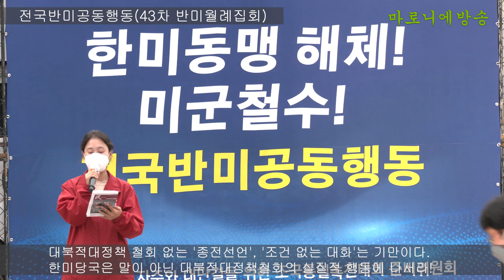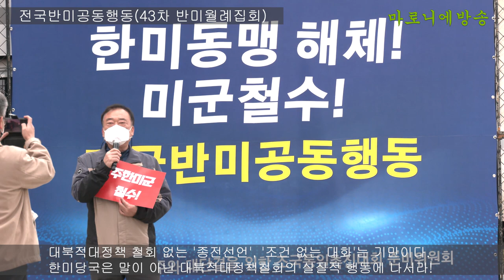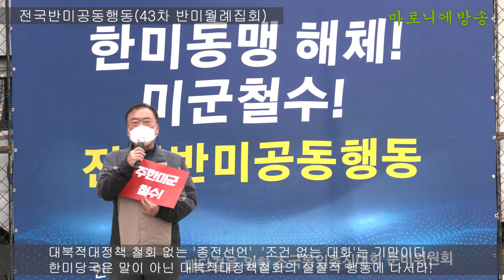한미동맹 해체, 미군철수 / 대북적대정책 철회 없는 종전선언, 조건 없는 대화는 기만이다. 한미당국은 말이 아닌 대북적대정책철회의 실질적 행동에 나서라! / 전국반미공동행동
《한미당국에게 보내는 서한》

대북적대정책 철회 없는 '종전선언', '조건 없는 대화'는 기만이다.
한미당국은 말이 아닌 대북적대정책철회의 실질적 행동에 나서라!

미국은 지금 당장 대북적대정책 철회하라!

미국의 바이든행정부는 출범 이후 지속적으로 북을 향해 '전제 조건 없는 대화', '외교적 해법', '적대적 의도를 품고 잊지 않다' 등을 말하고 있다. 하지만 실제 미국이 보여주고 있는 모습은 대북 적대행위를 지속적으로 진행하고 있다. 올해에만 이미 3월과 8월 두 차례 '한미연합지휘소훈련'을 진행하였고, 지난 9월 23일 평택과 군산의 기지에서 티크나이프 훈련을 진행했다. 티크나이프 훈련은 한미 양국의 특수부대가 유사시 북의 내륙 깊숙이 침투해 주요 시설을 파괴하거나 폭격을 정밀 유도하는 내용의 훈련이다. 여기에 지난 9월 27일과 28일 서울에서 열린 제20차 한미통합국방협의체(KIDO) 회의를 계기로 북을 대상으로 한 핵전쟁연습인 '확장억제수단 운용연습(TTX)'까지 실시했다. 이 연습은 미국의 핵우산 제공과 유사시 대북 선제타격에 관한 내용이 포함되었다. 이렇게 북을 향한 적대적인 한미군사연습을 계속 진행하면서 조건 없는 대화를 제의하는 것은 어불성설이다.
대북 적대행위를 지속하면서 조건 없는 대화는 이루어질 수 없다. 미국이 진정으로 대화를 원한다면 대북적대적인 한미군사연습을 중단하고 전략무기 투입 중지 등 실질적인 행동에 나서야 한다. 미국은 당장 대북적대정책 철회하라!

미국의 신냉전에 가담하는 한미동맹 파기하라!

미국은 한반도 주변 해역에서 일본, 영국, 호주, 한국 등 주변 동맹국들의 전략자산을 끌어모아 중국과 북, 러시아 등을 겨냥한 해·공군 연합 실기동훈련을 벌이고 있다. 미국이 몰락하는 패권을 놓치지 않겠다며 중국견제를 위해서 동맹국들을 동원해 동북아에서의 신냉전을 가속화시키고, 한반도를 더욱 위험하게 만들고 있다.
대표적으로 지난 16일 오산 공군기지를 거점으로 실시된 한미공군 전투탐색구조훈련이 있다. 미군은 "현재는 한반도 전구(戰區)뿐만 아니라 태평양 공군 전체가 참가하는 연합훈련"이라고 밝히면서, 한미동맹을 통해 신냉전의 소용돌이 속으로 한국을 끌어들이며 한반도 주변의 위기를 고조시키고 있다.
이러한 미국의 신냉전 구도에 문재인 정부는 한미동맹을 통해서 적극 동참하고 있다. 지난 9월, 한미는 제20차 한미통합국방협의체 회의에서 '국방워킹그룹'의 설치를 논의했다. 문재인 정부는 신남방정책과 미국의 인도·태평양 전략 간의 연계를 모색한다는 명분으로 적극 동참할 모양새이다. 그러나 국방워킹그룹의 추진은 미군의 전략적 유연성을 더욱 강화해 주한미군이 대만 문제 등에 참여하게 되고, 한국군이 미국의 '항행의 자유 작전' 등에 동참하는 가능성을 열게 되는 것이다. 또한 이 과정에서 한미일 군사협력도 강화될 수밖에 없다.
문재인 정부는 올해에만 한미연합 실기동훈련을 146차례나 진행하였다. 상시적인 한미군사연습과 미국의 신냉전에 동참하는 국방위킹그룹에 참여해 한반도를 전쟁위기로 몰아넣는 한미동맹은 필요 없다. 문재인 정부는 한미군사연습을 완전 중단하고 미국의 신냉전에 동참해 한반도 전쟁위기를 고조시키는 한미동맹을 파기하라!

문재인 정부는 군비증강과 무기도입을 즉각 중단하라!

문재인 정부는 4.27판문점선언과 9월 평양공동선언에서 단계적 군축을 스스로 약속했음에도 불구하고 사상 최대의 군비증강과 전략무기 도입에 열을 올리고 있다. 정부가 발표한 '2022~2026년 국방중기계획'에 따르면 2026년 국방비가 '70조 원에 육박할 예정이다. 문재인 정부는 천문학적인 군비증강을 통해서 잠수함발사탄도비사일(SLBM) 개발, 초음속순항미사일 개발, 경항공모함 도입, 한국형 아이언돔 도입 등 각종 전략무기들의 개발·도입에 박차를 가하고 있다.
지난 9월 21일, 문재인 정부는 '힘을 통한 평화', '강력한 국방력의 목표는 평화'라는 민족 대결적 행보를 보이면서 한편으로는 유엔연설을 통해 북에 종전선언을 제안했다. 특히, 문재인 대통령은 지난 10월 1일 국군의 날 경축사에서 '세계 6위의 군사력 대국'임을 강조하고 국방비 증액과 첨단무기 개발을 치적으로 내세우면서 강력한 안보태세를 바탕으로 종전선언을 제안했다고 발언했다. 그 모순된 발언처럼 문재인 대통령의 행보는 잠수함탄도미사일(SLBM) 시험발사 참관과 '북한 도발' 발언, 국군의 날의 최첨단 무기를 동원한 상륙작전 시연, 'ADEX-2021(서울 국제 항공우주 및 방위산업 전시회)' 행사에서 국산전투기 탑승과 F-35A전투기 홍보 등의 종전선언과는 정반대된 모습이었다. 또한 외교부는 종전선언이 "법적 구속력이 없는 정치적 선언", 그 어떤 법적·구조적 변화를 의미하지 않는다'는 점을 거듭 밝혔다.
사상 최대의 군비증강과 무기도입을 지속하면서 종전선언을 제안한느 것은 앞두기 맞지 않는 기만이다. 문재인 정부가 진정으로 남북고나계 개선을 원한다면 실천 없이 종전선언을 이야기하는 것이 아닌 한미군사연습과 군비증강 중단 등 대북적대행위를 철회하는 실질적 행동에 나서야 할 것이다. 문재인 정부는 한미군사연습과 천문학적 군비증강·무기도입을 즉각 중단해야 한다. 우리는 미국의 신냉전에 가담하고 한반도를 전쟁위기로 몰아넣는 위험한 한미동맹을 파기시키고 민족자주를 실현할 때까지 투쟁할 것이다.

- 미국은 한미군사연습을 중단하고 대북적대정책 철회하라!
- 문재인 정부는 한미군사연습을 중단하고 천문학적 군비증강, 무기도입 중단하라!
- 미국의 신냉전에 동참하는 한미 국방워킹그룹 설치 반대한다!
- 한미동맹 파기하고 자주통일 실현하자!

2021년 11월 6일
한미동맹 해체! 미군철수! 전국반미공동행동(43차 반미월례집회) 참가자 일동